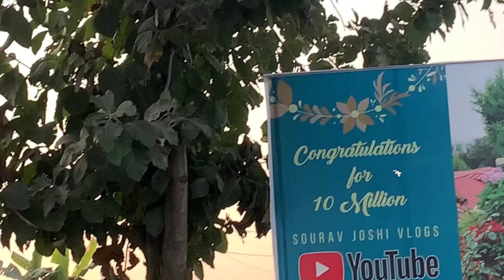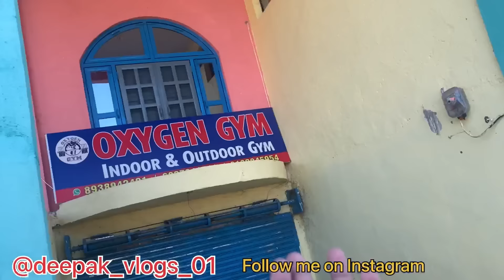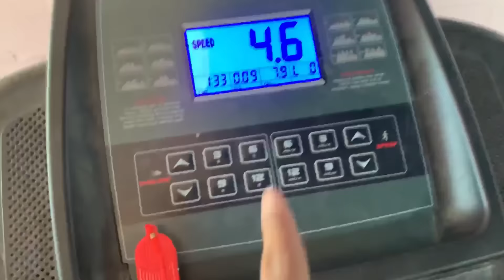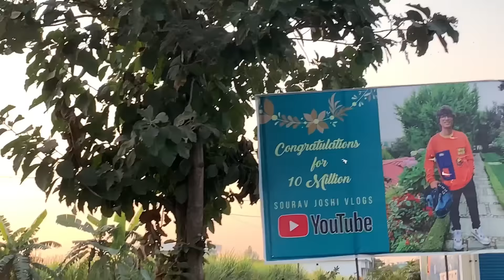ने video बनने से माना कर दिया 😭